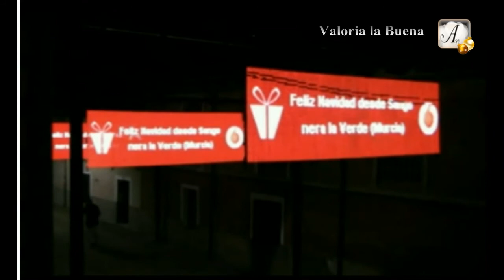Vodafone Enciende la Navidad en Valoria la Buena - Mensaje Sangonera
Estas navidades queremos que los habitantes de Valoria la Buena reciban un regalo muy especial, devolverles la ilusión por celebrar estas fiestas tan señaladas. Mándales tu felicitación a través de las luces de navidad.
Mensaje de Felicitación enviado desde Sangonera la Verde Murcia TheAnthonyo92